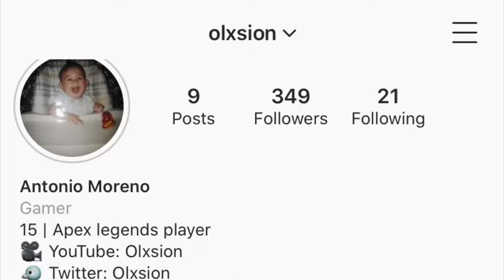I’m back 💙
Sorry for not uploading been busy and also thought bout posting clips on my insta if u haven’t already followed me it’s @olxsion I’ll appreciated but your boy is back on the YouTube grind 😈🤘🏼